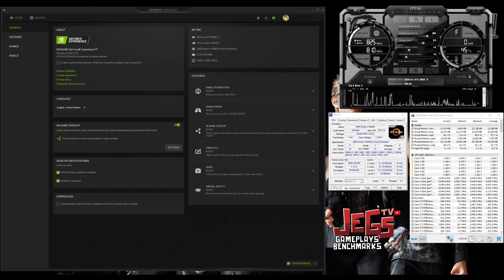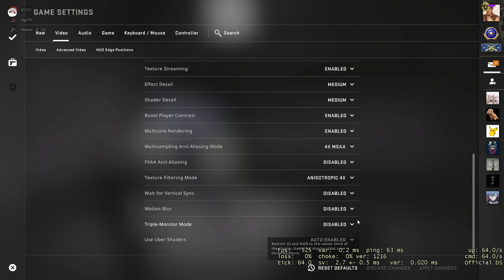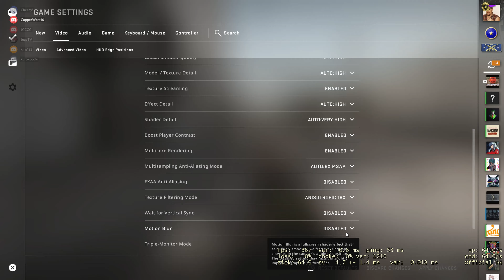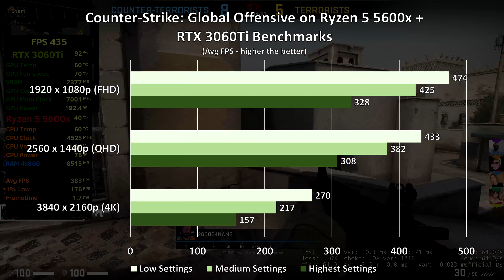Counter-Strike: Global Offensive on Ryzen 5 5600x + RTX 3060Ti 1080p, 1440p, 2160p benchmarks!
Index:
0:00 - Specs used
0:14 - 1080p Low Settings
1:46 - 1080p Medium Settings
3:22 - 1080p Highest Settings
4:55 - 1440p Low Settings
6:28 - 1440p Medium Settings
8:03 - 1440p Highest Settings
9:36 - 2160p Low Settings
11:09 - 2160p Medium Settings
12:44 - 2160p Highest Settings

Ryzen 5 5600x Stock Clock, Stock Cooler
Gigabyte RTX 3060Ti Gaming OC Pro 8G

Samsung Odyssey G7 32"

Mouse:
Headset:
Corsair Void Pro Wireless
Speakers:
Edifier R1280DB
Mousepad: